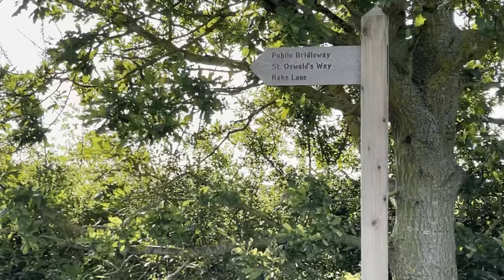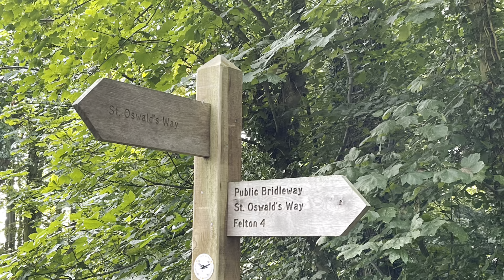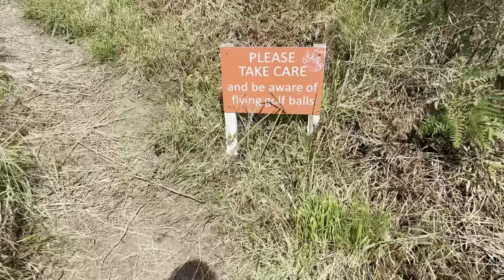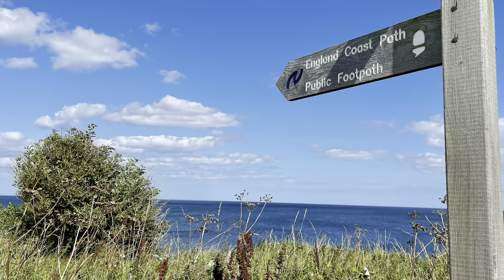St Oswalds Way Thru Hike 2024 - Day 3 : Reaching the Northumberland coast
St Oswalds Way Thru Hike 2024

All earnings from this endeavour go to Cancer Research UK

Day 3 : Wild camp beyond Felton to wild camp near High-Newton-by-the-Sea

A tough start going the wrong way a few times before reaching the coast at Walkworth. Easy trail well marked making it past Craster. Good weather all day

25.1 miles
wild camp = soak.intersect.gifts
53.8k steps

Note: There is no adjustment to or photo-shopping of any image or video. All videos are shot and all pictures captured on my iPhone12 without the use of tripods, drones or other tools; before compiling using iMovie (also on my iPhone12)